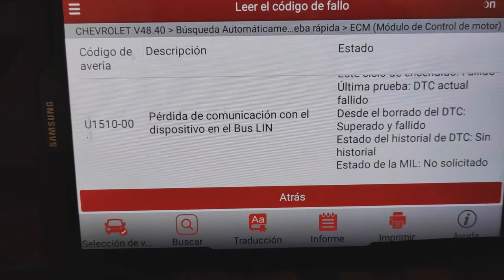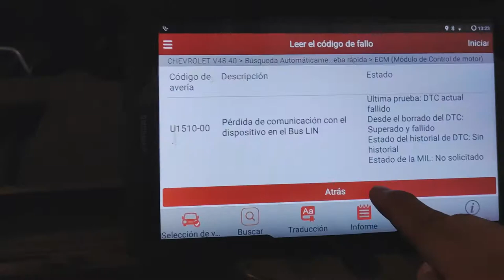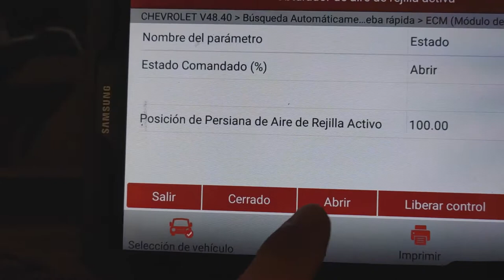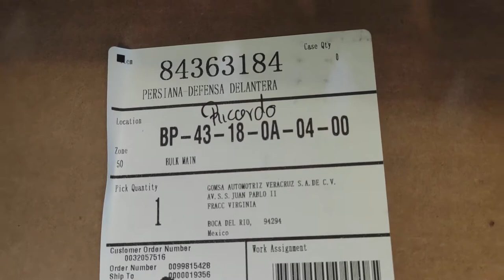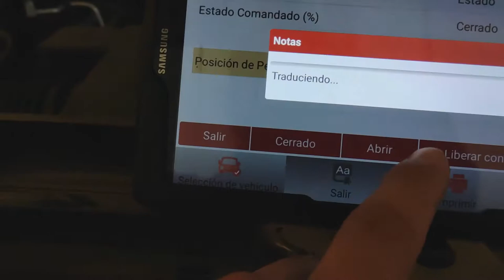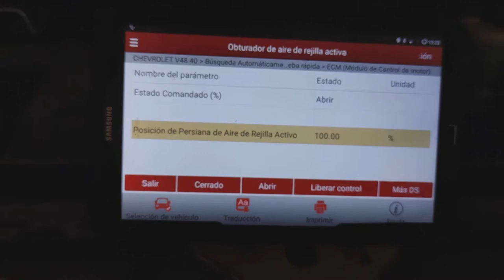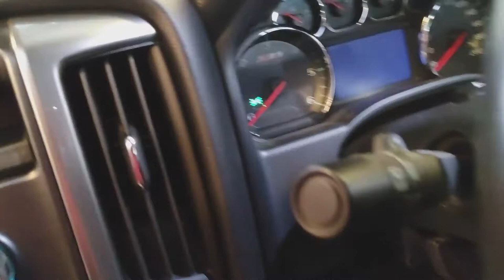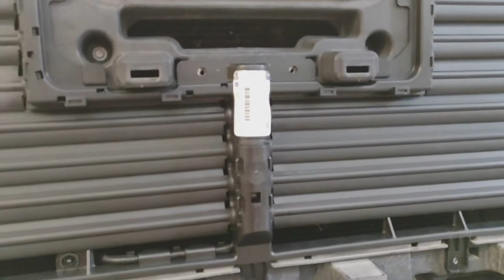U1510, P059F CHEVROLET CHEYENNE ACTIVE GRILER AIR SHUTTER PERFORMANCE Y DISPOSITIVO LIN BUS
En este video queremos darte el metodo de diagnostico para el opturador de aire de rejilla activa con el que cuenta la linea Chevrolet!